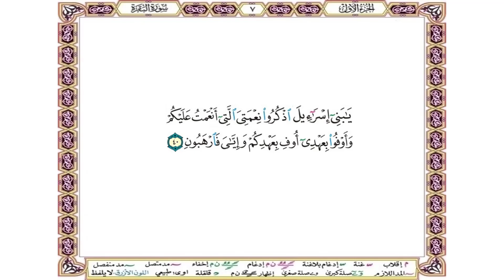يا بني إسرائيل اذكروا نعمتي التي أنعمت عليكم وأوفوا بعهدي أوف بعهدكم وإياي فارهبون /-/ البقرة آية 40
يا بني إسرائيل اذكروا نعمتي التي أنعمت عليكم وأوفوا بعهدي أوف بعهدكم وإياي فارهبون

يَا بَنِي إِسْرَائِيلَ اذْكُرُوا نِعْمَتِيَ الَّتِي أَنْعَمْتُ عَلَيْكُمْ وَأَوْفُوا بِعَهْدِي أُوفِ بِعَهْدِكُمْ وَإِيَّايَ فَارْهَبُونِ (40)

{ يَا بَنِي إِسْرَائِيلَ } المراد بإسرائيل : يعقوب عليه السلام،

والخطاب مع فرق بني إسرائيل, الذين بالمدينة وما حولها, ويدخل فيهم من أتى من بعدهم, فأمرهم بأمر عام،

فقال: { اذْكُرُوا نِعْمَتِيَ الَّتِي أَنْعَمْتُ عَلَيْكُمْ } وهو يشمل سائر النعم التي سيذكر في هذه السورة بعضها، والمراد بذكرها بالقلب اعترافا,
وباللسان ثناء, وبالجوارح باستعمالها فيما يحبه ويرضيه.

{ وَأَوْفُوا بِعَهْدِي } وهو ما عهده إليهم من الإيمان به, وبرسله وإقامة شرعه.

{ أُوفِ بِعَهْدِكُمْ } وهو المجازاة على ذلك. والمراد بذلك: ما ذكره الله في قوله :

{ وَلَقَدْ أَخَذَ اللَّهُ مِيثَاقَ بَنِي إِسْرَائِيلَ وَبَعَثْنَا مِنْهُمُ اثْنَيْ عَشَرَ نَقِيبًا وَقَالَ اللَّهُ إِنِّي مَعَكُمْ لَئِنْ أَقَمْتُمُ الصَّلَاةَ [وَآتَيْتُمُ الزَّكَاةَ وَآمَنْتُمْ بِرُسُلِي] }
إلى قوله : { فَقَدْ ضَلَّ سَوَاءَ السَّبِيلِ }

ثم أمرهم بالسبب الحامل لهم على الوفاء بعهده, وهو الرهبة منه تعالى, وخشيته وحده, فإن مَنْ خشِيَه أوجبت له خشيته امتثال أمره
واجتناب نهيه.